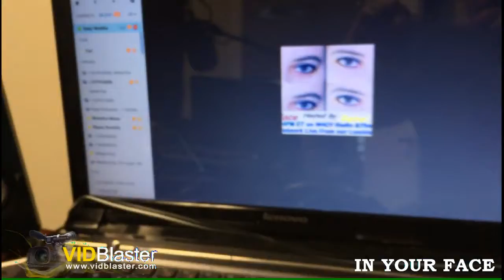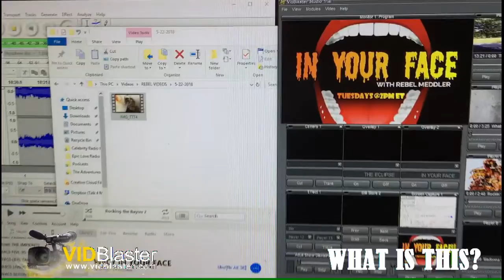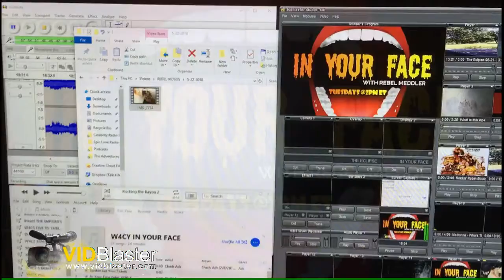(IYF) 05 22 2018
Listen to In Your Face live Tuesdays  on w4cy radio. Get the app and listen every where. Peter needs his own movie. Disturbing new movie coming out. Rebel is a DC comic girl. Have you heard about the Happy Time Murders? Adult humor. New call for things to be in movies. Here to offend all people. When I write movies I write the characters I want to write in them. Rockin' Robin. What you do in your bedroom is your business. That's your business. Everything has a price. What was that blow up doll movie? Stuff required by the script. Labels. The age of corruption. Its a climb.